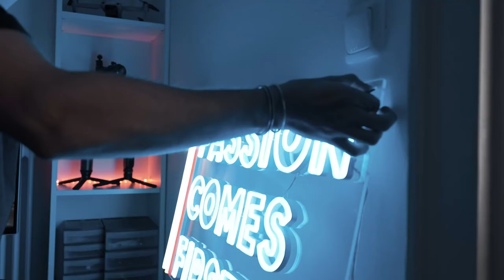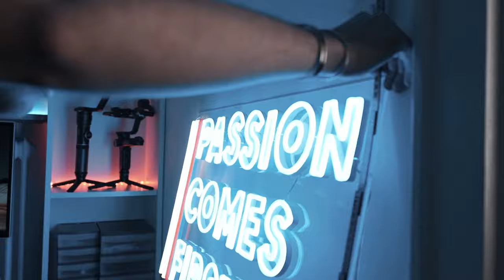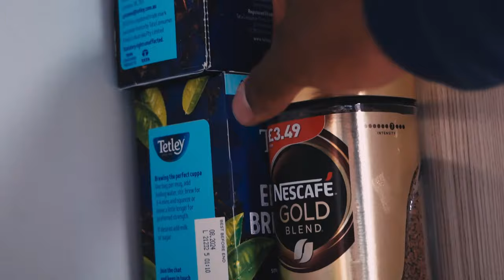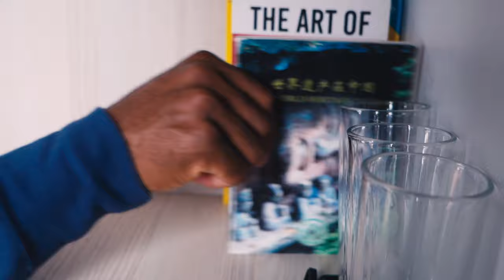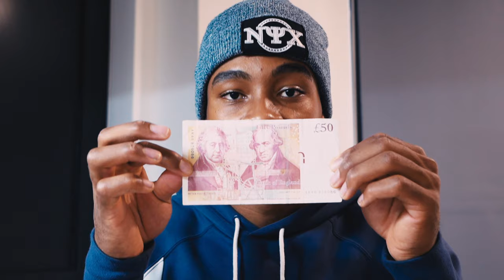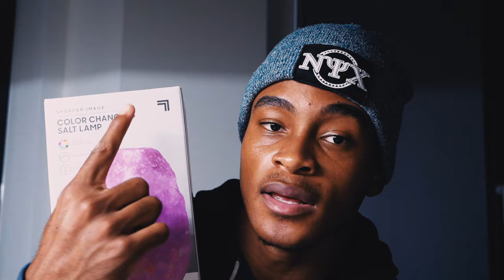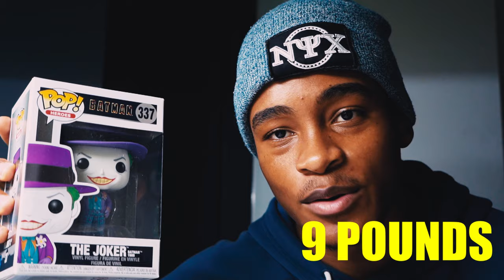50 Pounds changed My whole YouTube Life| Insane Room Transformation | Why Niklas Christl is a legend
Today was a great day! I finally changed my room into my own unique Youtube studio ! I have been living at University for 3 weeks and I felt it was time for a change. I  only used 50 pounds to create the whole set up and you can do the same. I cant wait to keep adding on to my new set up !!
I followed @NiklasChristl 's video to help me stay focused and accurate when constructing this video! He really inspired me to do something creative within my own parameters. He is truly a Youtube guru of note!

Overview
0:00 Intro
0:15 Xavier Skit
3:08 The plan (Clear the shelf)
4:28 Angles
6:13 Clean the desk
6:49 Installing LED lights
10:39 Final cost of setup
11:35 The finished setup